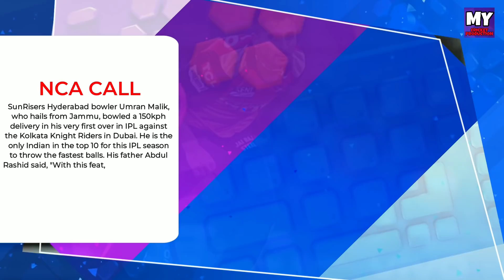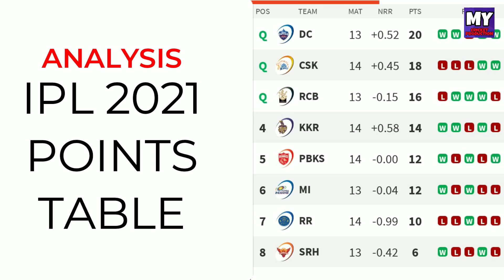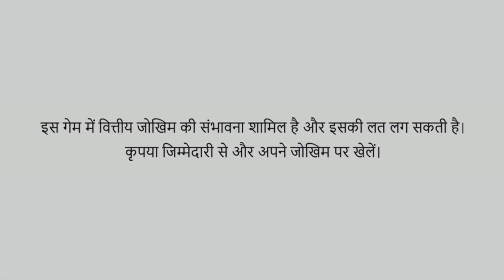IPL 2021 - CSK Captain Dhoni, RCB vs DC & 10 News | Cricket Fatafat | EP 414 | MY Cricket Production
Win 5 Crore as 1st prize - Highest ever in fantasy cricket only @ My11Circle!! Make your team now

Watch the episode 414 of IPL Ki Baat and Cricket Fatafat with 10 big news of the day including CSK New Captain , Dhoni Mentor , RCB vs DC and IPL 2021 updates ahead of IPL 2022 and after IPL Auction and IPL 2020

MCP